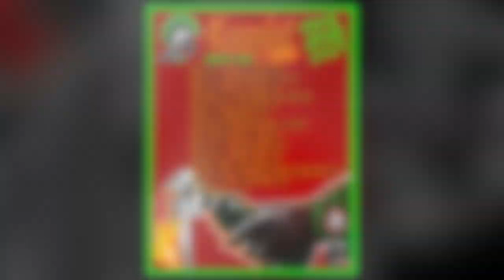COMPLOT SOVIET - IGUALDAD - HARDCORE WORLDWIDE (OFFICIAL D.I.Y. VERSION HCWW)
COMPLOT SOVIET - IGUALDAD

Videoclip recopilando de imágenes de grandes luchadoras
y videos de diferentes conciertos de la gira de nuestro grupo,
en la presentación de nuestro E.P. del cual sacamos este tema.

L-Y-R-I-C-S: IGUALDAD

Estamos hartas de aguantar
tanto machista de mierda
no queremos soportar
al Estado patriarcal

Sociedades matriarcales
ya no existen más
desde que el dinero
es el que manda más

Por llevar minifalda
debo ser violada
yo me visto como quiero
tu criterio está enfermo

Golpes y palizas
me toca aguantar
hasta que desaparezca
esta sociedad

ES CULPA DEL CAPITAL
SOCIEDAD PATRIARCAL
AL ESTADO DERRIBAR
NO PODEMOS ESPERAR!

Saco al perro
preparo la comida
trabajo ocho horas
y no termina el día

Trabajo lo mismo
para cobrar menos
y al llegar a casa
fregar es lo primero

Si desnuda en la cama
te digo que no
cierra la bragueta
esto se acabó

En los países pobres
más violencia hay
no es testosterona
es el capital

Desigualdad
ablación
violencia
machismo
lapidación
maltrato
acoso
machismo

HCWW ONLINE-SHOP !!!